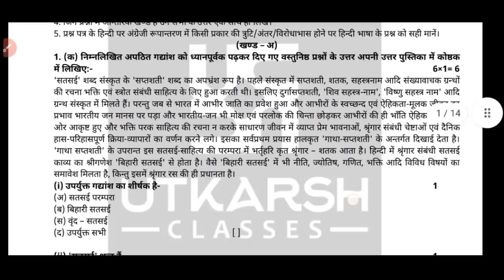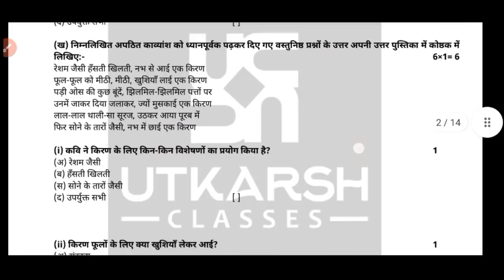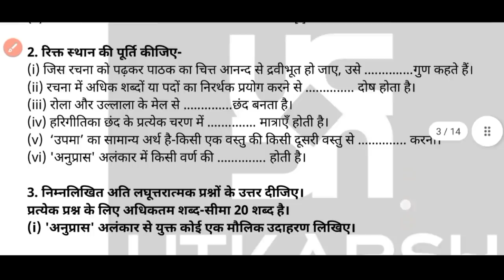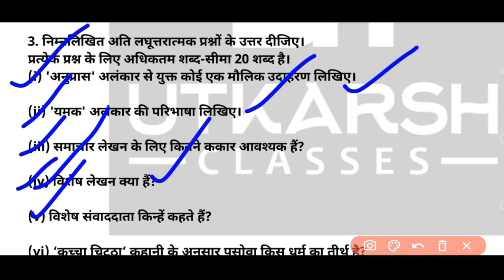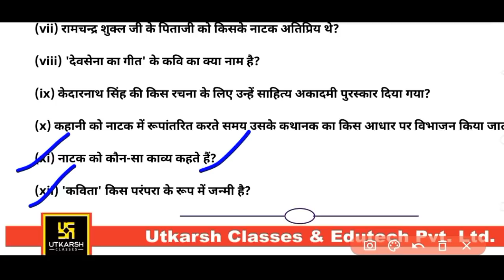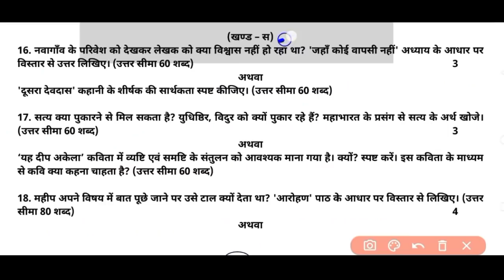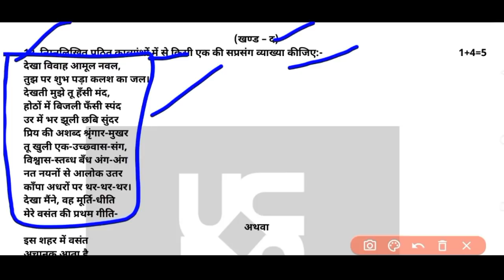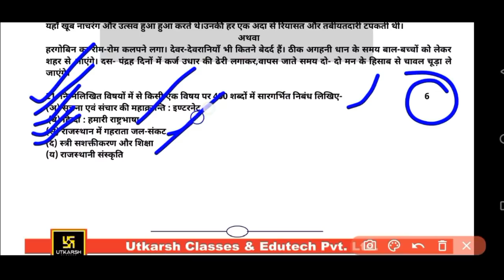RBSE 12 Hindi literature Important Questions 2022| हिंदी साहित्य महत्वपूर्ण प्रश्न। 23 अप्रैल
RBSE 12 Hindi literature Important Questions 2022| हिंदी साहित्य महत्वपूर्ण प्रश्न।

[1].

Hindi literature class 12 vvi question
Hindi literature class 12 vvi question 2022
Hindi literature class 12 vvi objective
Hindi literature  12 objective 2022 vvi

class 12 Hindi literature important question 2022
class 12th Hindi literature vvi subjective question

Class 12 Hindi literature  most important questions 2022
class 12 Hindi literature  most important question
class 12th  most important question

Cover topic:
rbse model paper 2022 class 12
Class 12th  hindi_Literature Q uestions 2022
class 12 hindi_Literature